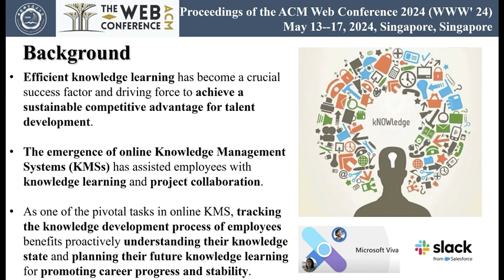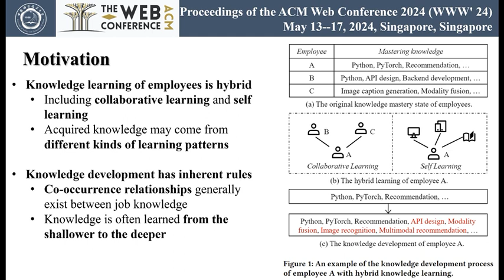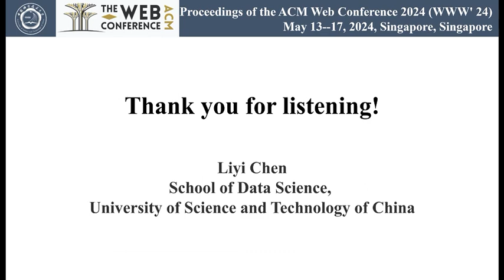[rfp0096] Collaboration-Aware Hybrid Learning for Knowledge Development Prediction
Liyi Chen, Chuan Qin, Ying Sun, XIN SONG, Tong Xu, Hengshu Zhu, Hui Xiong